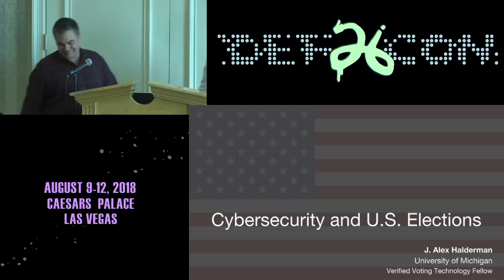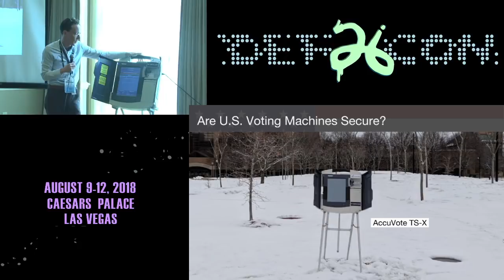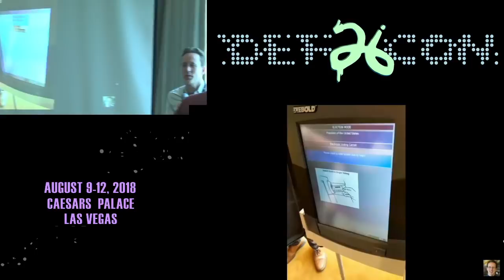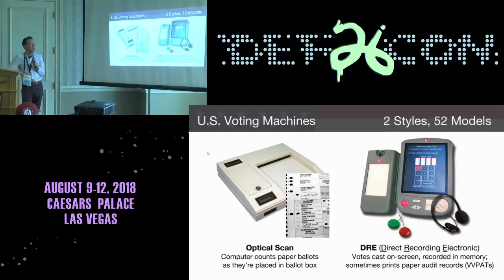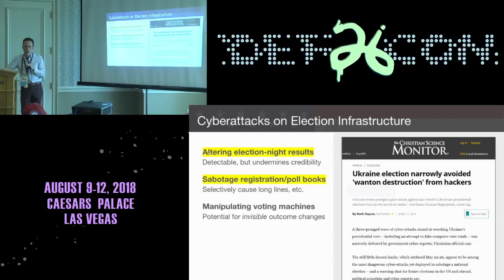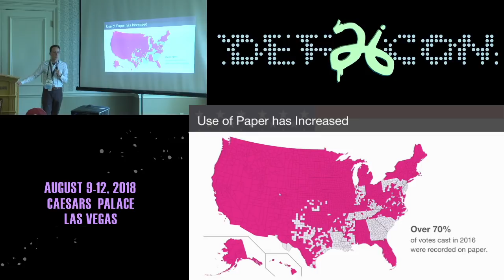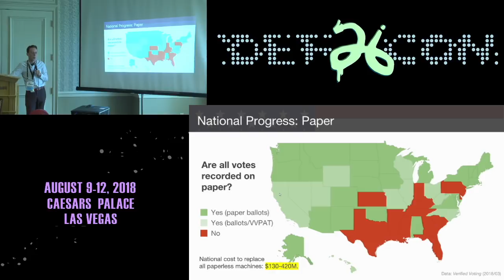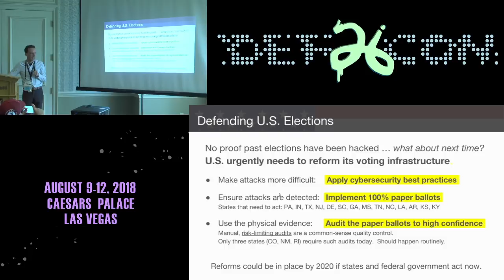DEF CON 26 VOTING VILLAGE - J Alex Halderman - Election Security Threats and Solutions